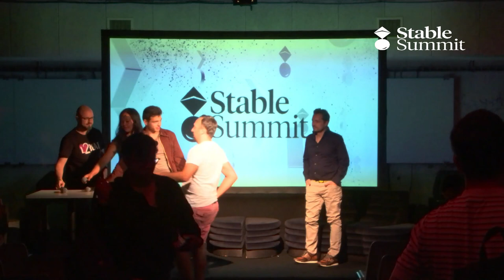PANEL: Managing Fragmented Liquidity in a Multichain World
Topic: PANEL: Managing Fragmented Liquidity in a Multichain World
- Understanding the role and impact of Layer 2s on the stablecoin ecosystem
- Examining the implications of fragmented liquidity on the stability and reliability of stablecoins
- Strategies to mitigate the impact of liquidity fragmentation on stablecoins

Hosted at the inaugural Stable Summit in Paris.